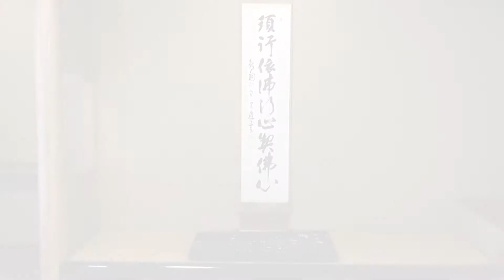平石丹珠萠社中によるオンラインいけばな展2020in京都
2020年10月30日、31日制作撮影
4月の自粛期間からオンラインでの稽古を行ったお陰で、この度の動画での展覧会の制作に至りました。
ご高覧くださいませ。

草月会本部講師
平石 丹珠萠